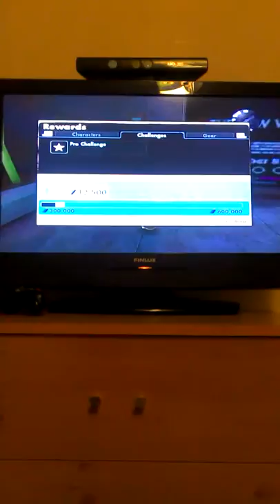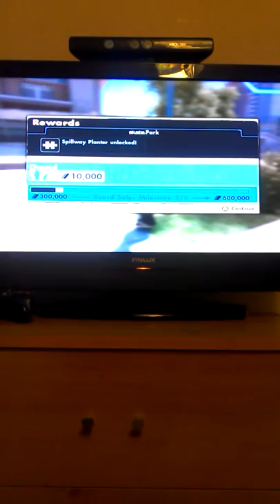Best skate 3 video ever 2 (not)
Head but that concrete !!